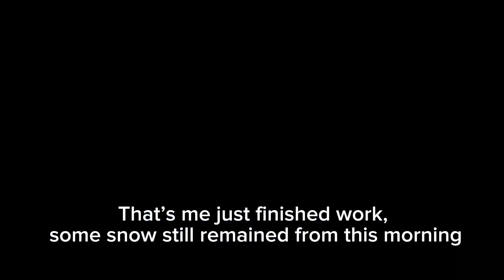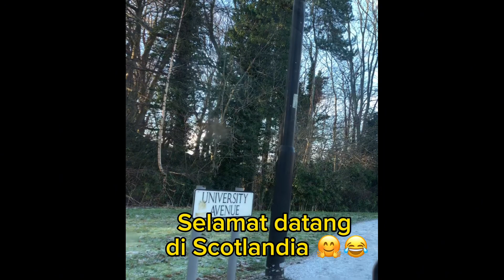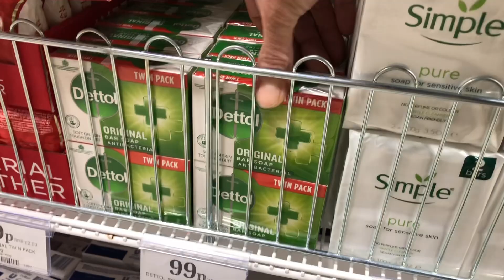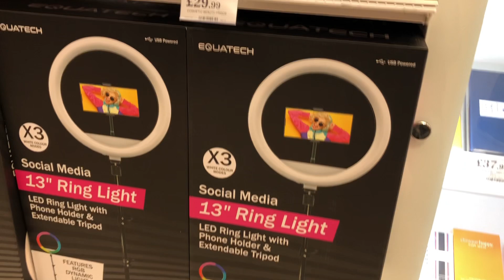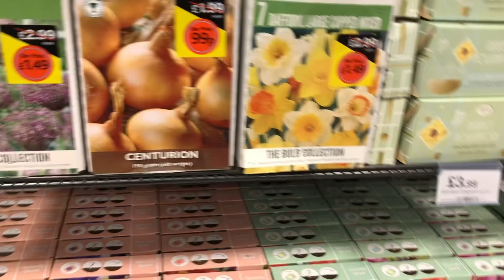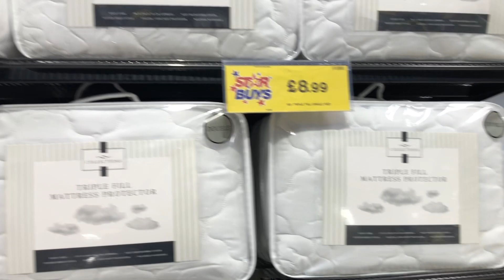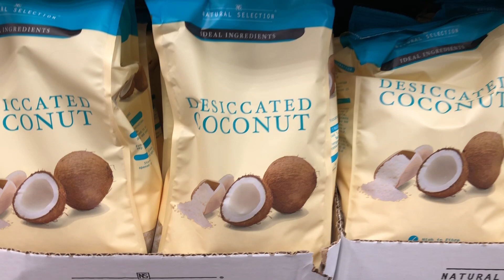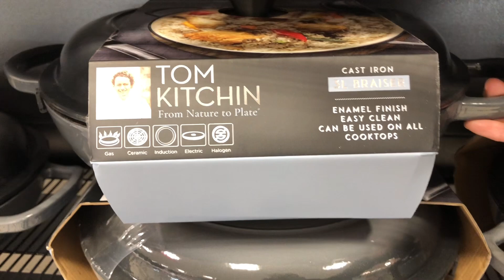Shop and Tour at Home Bargain| life in the UK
A shopping video at Home Bargain. True to it’s name, almost everything is at a bargain price. You will get many items under 1 roof, from groceries to garden plants.